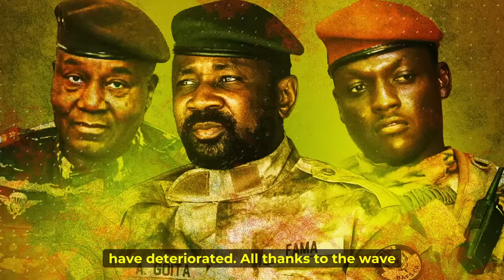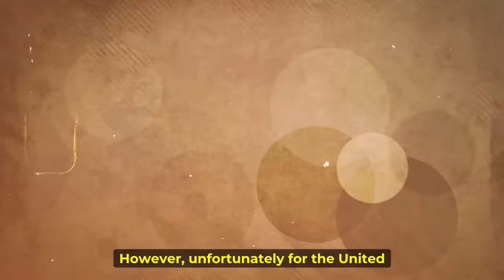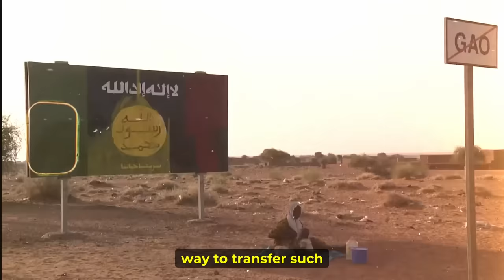Another African Country Threatens To Kick Out USA Military As It Packs Out Of Niger.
It can rightly be said that 2023 was the beginning of the end of Francafrique, meaning the end of France's influence in Africa. Starting with Mali, and spreading to Burkina Faso and Niger, France’s influence in Francophone Africa is gradually dying. Its military presence and diplomatic relations in the Sahel where it once had a stronghold have deteriorated. All thanks to the wave of leaders brought by the wave of coups. Now it's 2024 and African geopolitics is changing again. But this time it's the world's superpower, the United States’s relations with African countries that is in the spotlight. In mid-March, Niger shocked the West and the world at large by ending the status of forces agreement signed in 2012 which allowed the United States Military forces to be in the country and carry out its operations. It was the first time an African country chose to make that kind of decision. Ending the defence agreement with the U.S. meant that the presence of the 1100 forces settled in the base in Niamey was illegal.

According to the military government of Niger, they made this decision following a meeting held between officials of the US military including the commander of the United States Africa Command, General Micheal Langley, and the Prime Minister of Niger. Recall that after the coup which removed former President Bazoom from power in July 2023, the US troops stationed in the Agadez base in Niamey became inactive. So, the purpose of the meeting between officials of the US military and the Prime Minister of Niger was to plot the way forward concerning the security relationship between the two countries. However, the meeting ended badly with the United States exhibiting its usual superior and condescending attitude towards Niger and demanding that Niger had to cut off diplomatic relations with Russia and Iran going forward. But the authorities in Niger, refused to be intimidated or give in to the demands of the United States. Instead, they stated that Niger is a sovereign country which means that it has every right to choose whoever it wants to partner with. So if the U.S. Military is interested in remaining in the country then it has to conform to that fact.